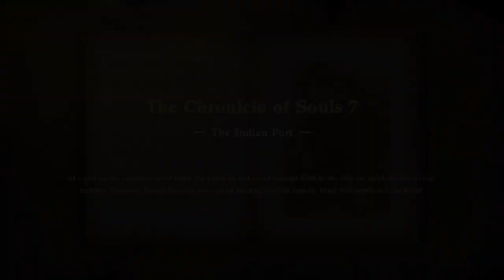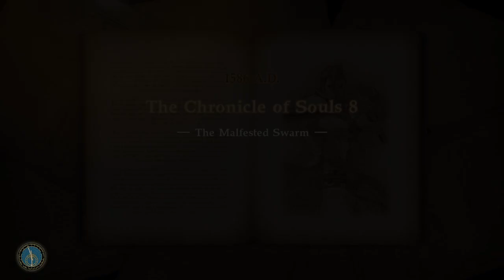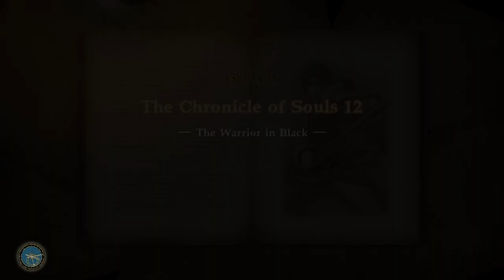Soulcalibur 6: Non-Stop Action and Intense Combat! Soulcalibur 6: [Geralt] Gameplay Showcase 🔥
Soulcalibur 6: [Geralt] Gameplay Showcase 🔥 Soulcalibur 6: Unleash Your Inner Warrior! ps4 jailbreak
Soulcalibur 6 gameplay video:

_Dramatic Options_

Soulcalibur 6: The Legendary Clash Begins!
Unleash the Soul: Soulcalibur 6 Gameplay
Soulcalibur 6: The Fight for the Soul Continues

_Action-Packed Options_

Soulcalibur 6: Epic Sword Clashes and Fatalities!
Soulcalibur 6: Non-Stop Action and Intense Combat!
Soulcalibur 6: Master Your Fate, Unleash Your Soul!

_Character-Specific Options_

Soulcalibur 6: [Geralt] Gameplay Showcase
[Geralt] Takes Center Stage in Soulcalibur 6!
Soulcalibur 6: Geralt's Deadly Techniques!

_Game Mode-Specific Options_

Soulcalibur 6: Arcade Mode Gameplay
Soulcalibur 6: Online Ranked Matches
Soulcalibur 6: Libra of Soul Story Mode

⚔️ Soulcalibur 6: The Ultimate Fighting Experience! 💥
🔥 Soulcalibur 6: Unleash Your Inner Warrior! 🔥

To optimize for search, include relevant keywords: Soulcalibur 6, Gameplay, PS4, Xbox, PC, Fighting Games.